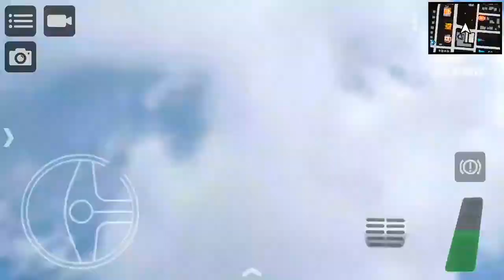Rebaixados elite brasil^rebaixados elite brasil how to play music| new update 2022|Car Gameplay 2022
rebaixados
rebaixados elite brasil game kaise
khele
rebaixados elite brasil how to play
music
rebaixados elite brasil car unlock
rebaixados elite brasil new update
rebaixados game
rebaixados elite brasil online
rebaixados game kaise khele
rebaixados elite brasil onlinerebaixados elite brasil game kaise
khelerebaixados elite brasil game kaiseRebaixados elite brasil^rebaixados elite brasil how to play music| new update 2022|Car Gameplay 2022rebaixados elite brasil new update 2022rebaixados elite brasil rebaixados elite brasil how to play music